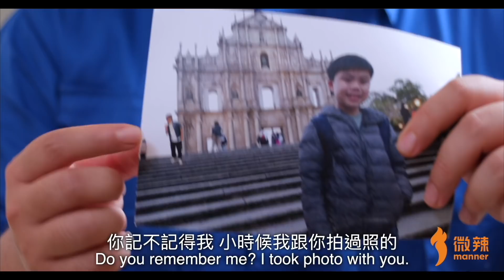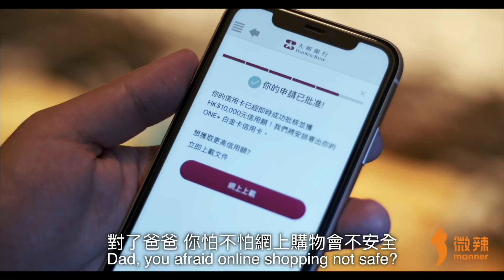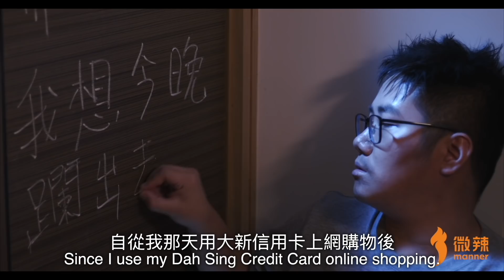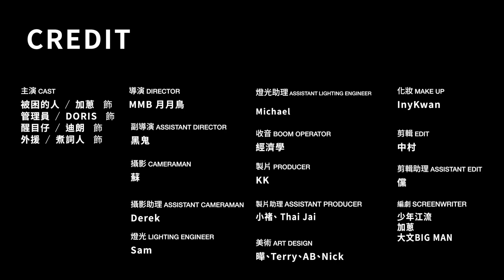這就是每個男人的噩夢｜微辣Manner